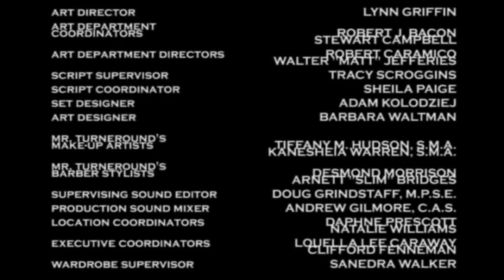Turneround’s Theory S1 E8: Pookies and Ray-Rays are Always Winning ( EDITED )